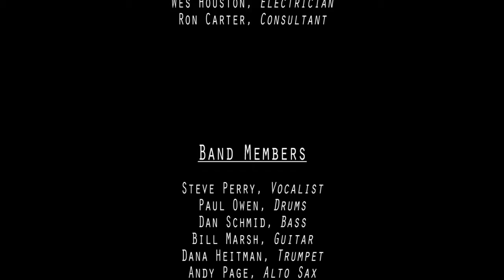Cherry Poppin Daddies - Queensborough Performing Arts Center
A past QPAC performance. Cherry Poppon Daddies, recorded live at Queensborough Performing Arts Center. Courtesy of QPTV.